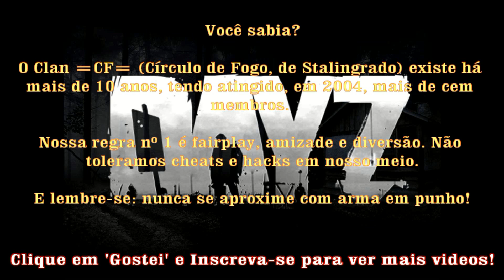DayZ Clan =CF= Castelo das Princesas (Devil's Castle)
Como não chegar em Devil's Castle...

Valeu =CF=Lontra e =CF=Digão pela presença efetiva!